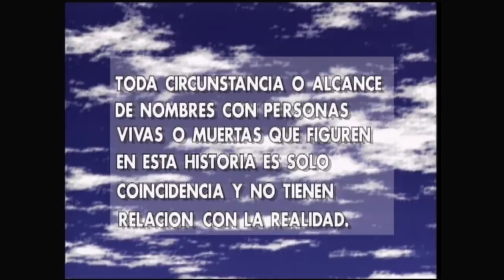¿Quién manda en esta oficina? | Rompecorazón - T1E66